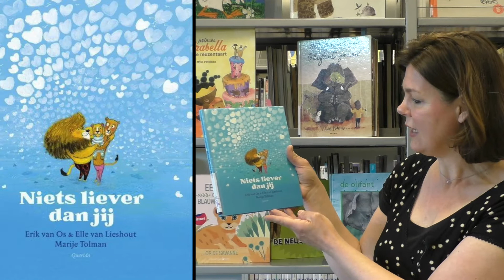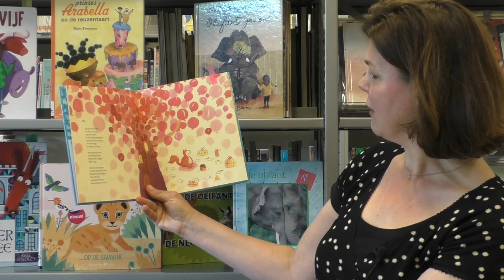Niets liever dan jij - Erik van Os & Elle van Lieshout & Marije Tolman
Voorleestip voor de kinderopvang